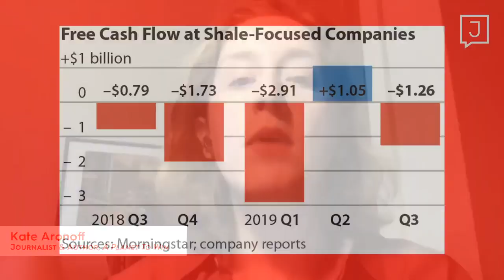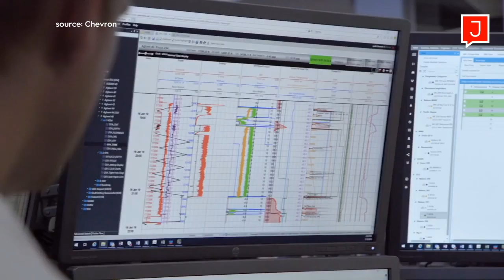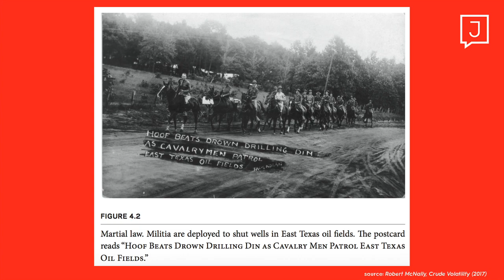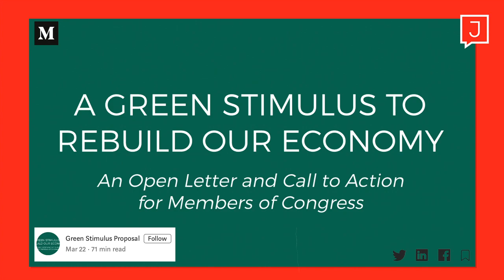Why We Need to Nationalize the Oil Companies (Stay At Home #26)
We're joined by Jacobin contributor and "Planet to Win" author Kate Aronoff to talk about the Green New Deal and socialist politics.